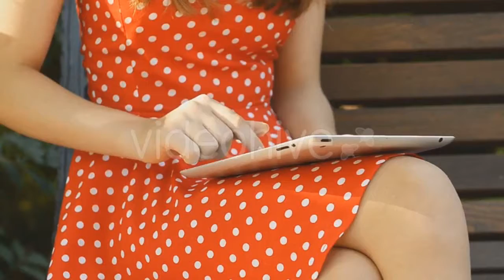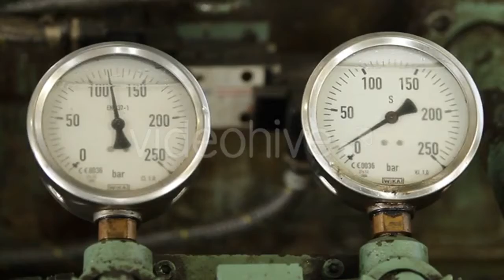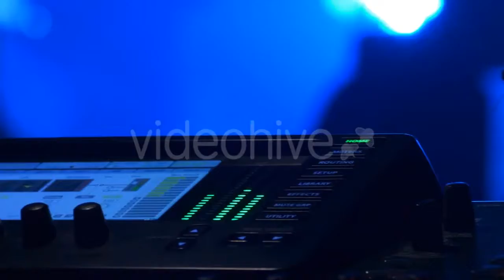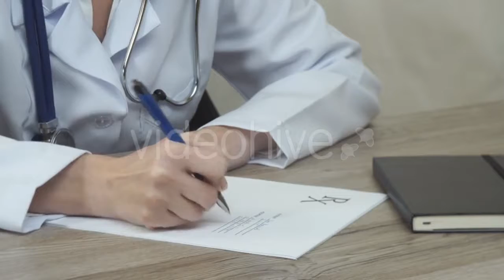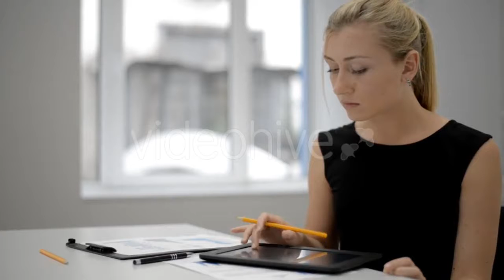Tree Branch On The Background Of The Roof - (kids) | Stock Footage Mega Pack +40 items